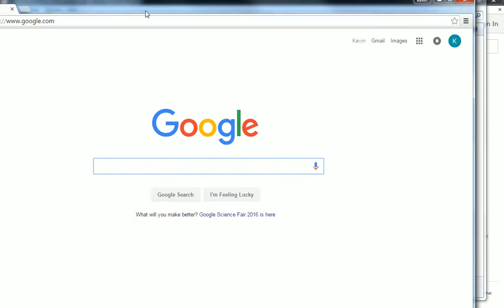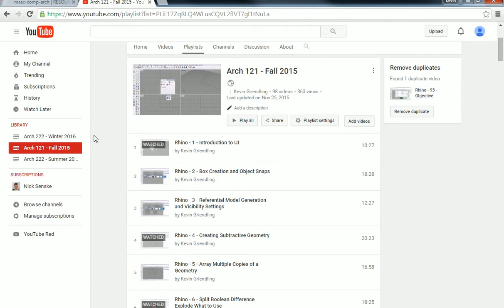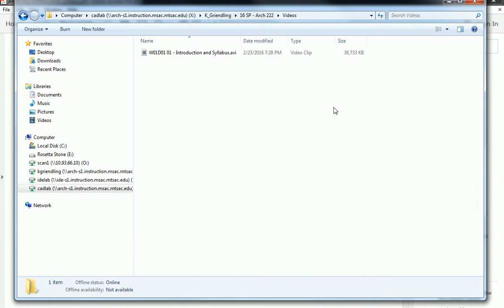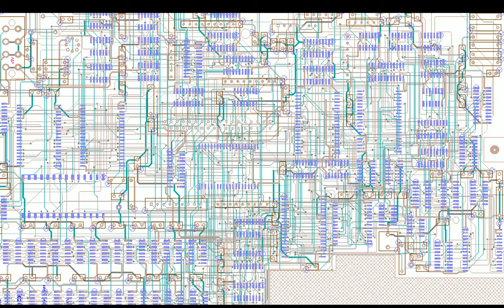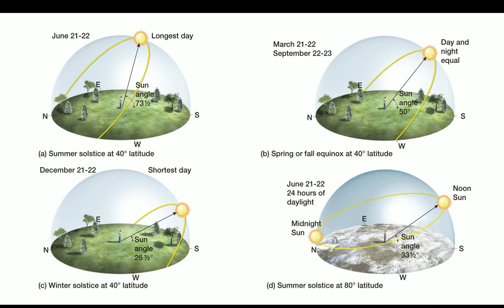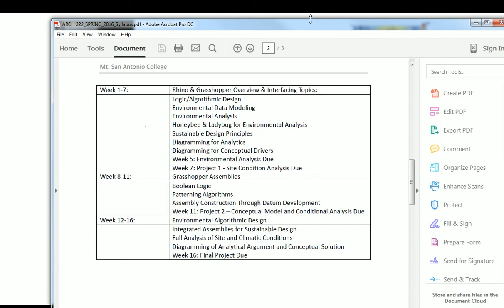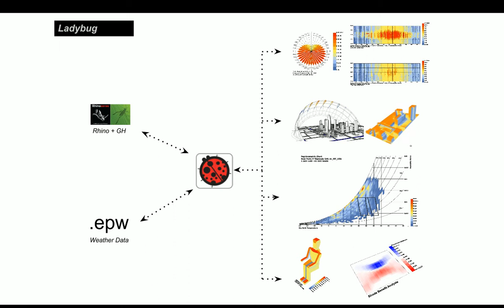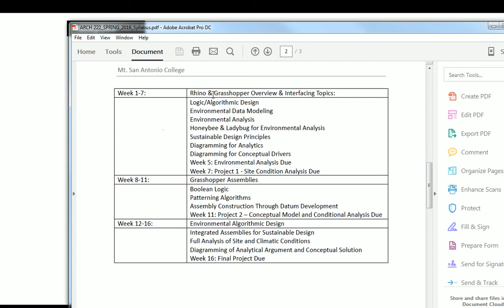02 - Intro - Introduction and Syllabus 2